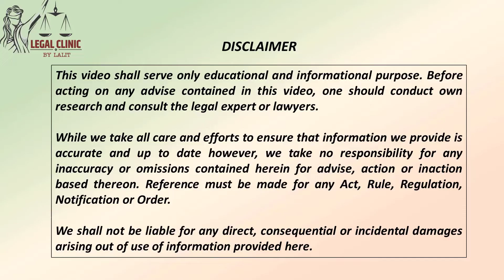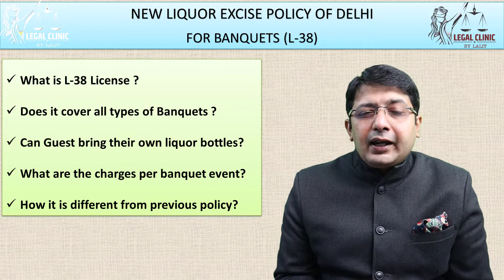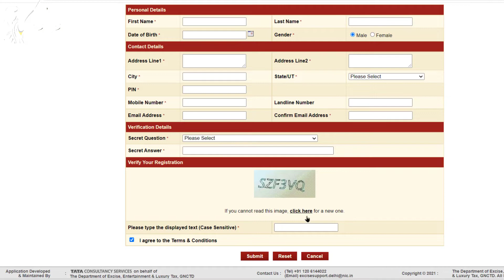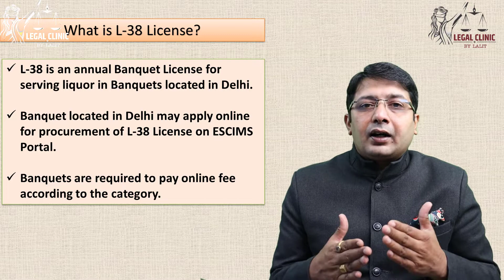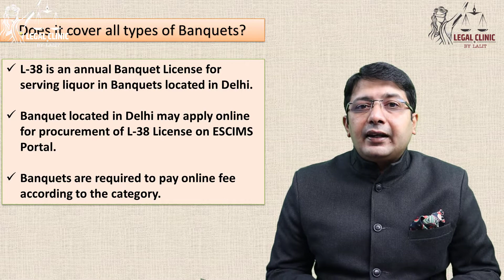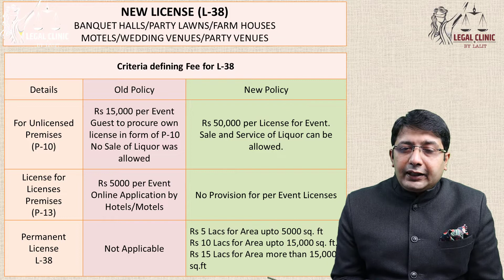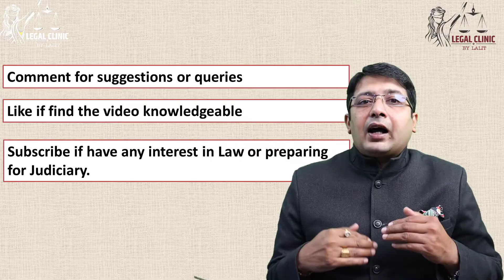Delhi Excise का नया L38 Banquet License क्या है?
Delhi Excise का नया L - 38 Banquet License क्या है?
दिल्ली की नयी Excise Policy !

Delhi banquet license online
L 38 License in Delhi
Banquet License in Delhi
Banquets in Delhi
Banquet Excise License
Banquet Liquor License Delhi
Liquor License of Banquet
Approved Banquet License Delhi Excise
Delhi new excise policy
Delhi Excise Policy 2021-22
Excise License for Hotel
Excise License for Restaurants
Excise License for Bars
Excise License for Clubs
Excise License for Discotheques
Liquor License for Restaurants
Liquor License for Bars
Liquor License for Clubs
Liquor License for Discotheques
Delhi Government Liquor Policy
New Liquor policy Delhi
Restaurants and Bar Policy Delhi
Legal Drinking Age
legal drinking age around the world
legal drinking age in india
legal drinking age in delhi
legal drinking age delhi
legal drinking age delhi quora
legal drinking age in india delhi
legal drinking age in new delhi
wine legal drinking age in delhi
legal drinking age in delhi today
Ease of Doing Business Delhi
New Bar Policy Delhi
Bar License Delhi
Restaurant License Delhi
Discotheque License Delhi
Club License Delhi
Legal Clinic By Lalit
Legal Clinic
Legal News
Latest Legal Judgements
New Legal Updates
Legal Updates
Legal News in Hindi
Important Law News
Important Legal Judgements

Photo Credit :-
Photo by Christin Hume on Unsplash
Photo by Benjamin DeYoung on Unsplash
Photo by Dogancan Ozturan on Unsplash
Photo by Vojtech Bruzek on Unsplash
Photo by Hien Nguyen on Unsplash

Boya Microphone
Amazon Basics Tripod
Canon Camera
Green Screen
Light Stand
Laptop for Editing
Pen Tablet for Teaching

All the views expressed are strictly personal in nature and does not intend to harm anyone feelings and emotions. Music used in the video is free music downloaded from youtube. No copyrights or mention required for anyone.